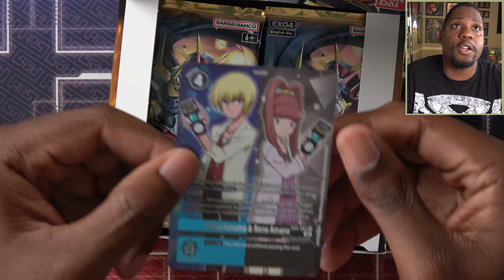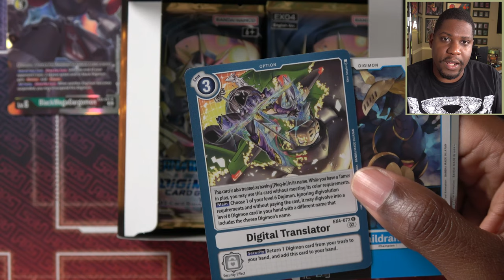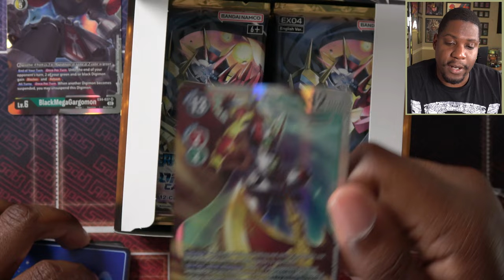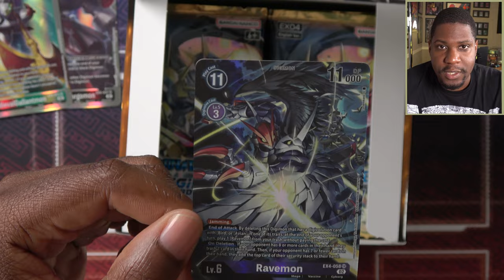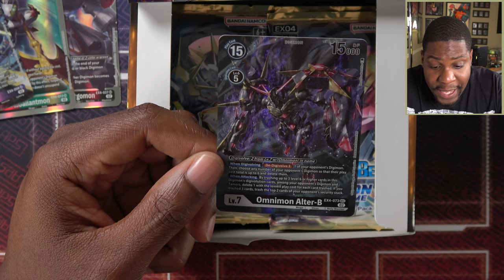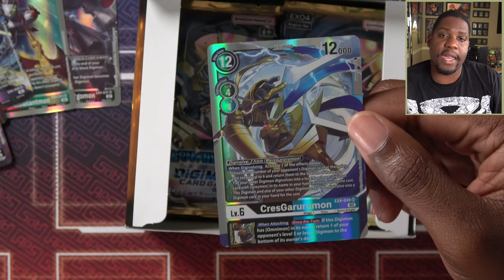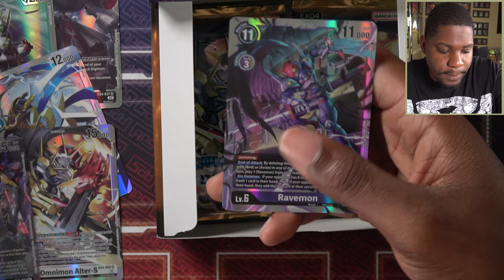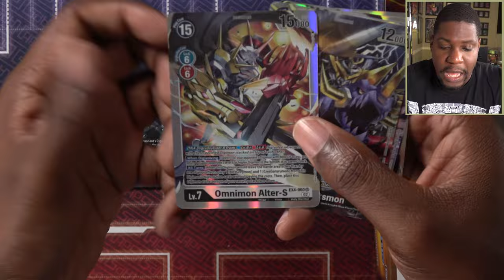Pulling Omnimon Alter!! | EX-04 Box opening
Alec opens the latest Digimon set Ex-04 Alternative Being. This set features alternative forms for fan favorite digimon like Omnimon and Guilmon, Renamon, and Terriermon from Digimon Tamers. There's also chase silver versions of Omnimon Zwart Defeat and Omnimon Alter - S!